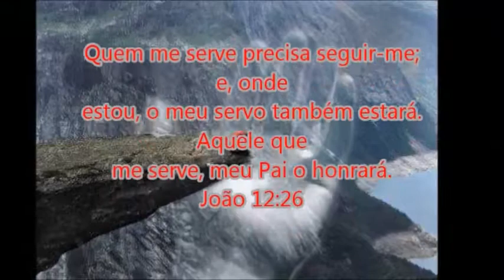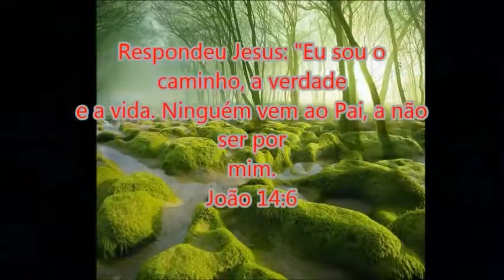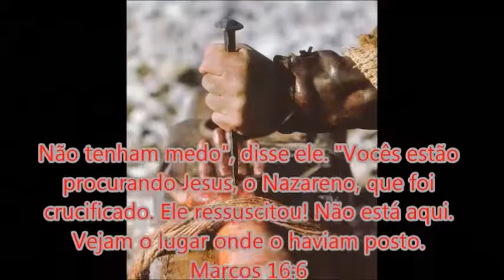Filho Eu Quero Tanto Lázaro. Pastor: Uives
Igreja Jesus te ama.
Por que me resgatou?
Por que me trouxe aqui?
Por que me queres Deus tanto assim?
Se contra ao céu pequei e contra a ti também
Minha vida eu destruí, como errei
Porque me queres tanto assim?

Filho eu quero tanto, enxugar teu pranto, te fazer só meu
Filho eu quero ser teu Deus
Eu te amo tanto, tanto, tanto, tanto
Filho vem ser meu

Eu quero te envolver em meus mistérios no manto da minha glória
Eu vou desenrolar o rolo santo mudar a tua história
Eu vou fazer de ti vaso de honra
Eu vou envergonhar os que te zombam vou te dar vitória

Por que me queres tanto assim?

Porque eu te amo